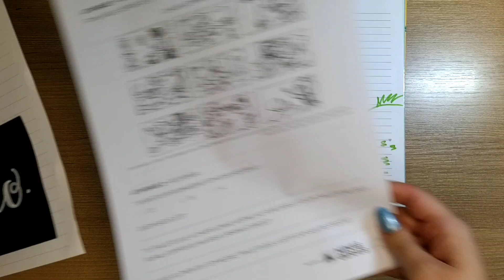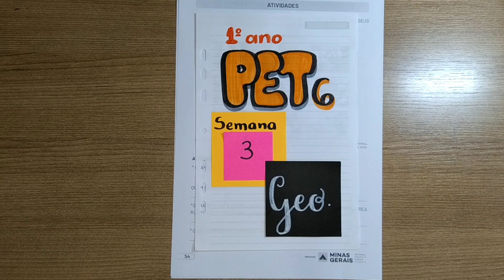1º Ano - Geografia - Trajetos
PET Vol. 6 _ 3ª Semana - Geografia - Primeiro Ano _

conexaoescolamgPET Vol. 6 _ 2ª Semana - Ciências - Segundo Ano _